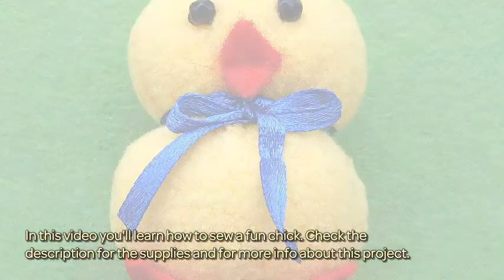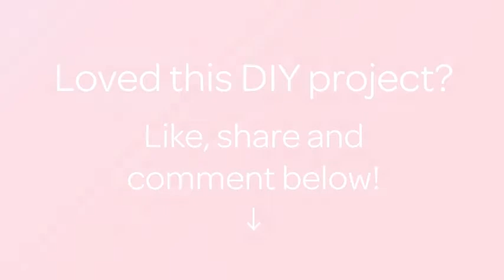How To Sew A Fun Chick - DIY Crafts Tutorial - Guidecentral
About this DIY project:
- Title: Sew a Fun Chick

Supplies:
- Fleece of yellow color
- Felt of red color
- Filler for toys
- Threads of yellow,  red, black color
- Two black beads
- Needle